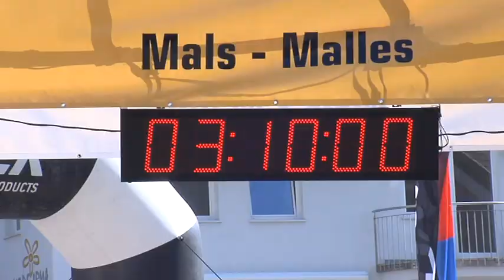Transalpine-Run 2009: 6. Etappe Scuol-Mals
Dies ist der Zusammenschnitt der Highlights von der 6. Etappe der Transalpine-Run 2009!